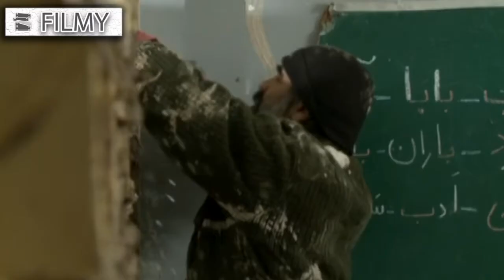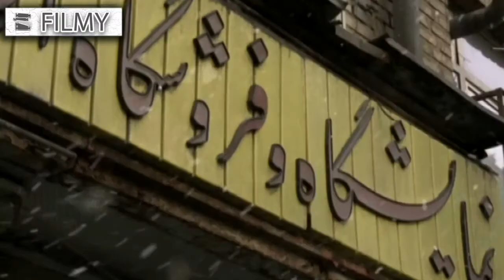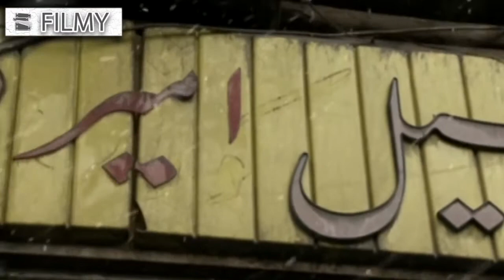سریال وضعیت سفید - قسمت 9 | Serial Vaziate Sefid - Part 9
سریال وضعیت سفید - قسمت 9

خلاصه داستان:
به هنگام شروع موشک باران تهران از زمستان 1366 اعضای خانواده‌‌ای پرجمعیت که تقریباً همه با هم قهر هستند و اختلاف دارند برای دوری از حملات دشمن ساکن باغ مادرشان در روستایی واقع در حومه تهران می‌شوند. روستایی که مدرسه اصلی آن تبدیل به محل اسکان بخشی از اهالی جنگ زده شده است. استقرار این خانواده در باغ و هم‌جواری آنها با مردم روستا که در اوج همدلی بسر می‌برند، حوادث گوناگونی را برای خانواده رقم می‌زند که باعث درک آنها از مشکلات یکدیگر و ریشه‌های بی‌اهمیت اختلافاتشان می‌شود. آنها در طی این ماجراها درمی‌یابند که استعداد کمک و یاری به یکدیگر را دارند و…

کارگردان:  حمید نعمت‌الله
تهیه کننده: محمدرضا شفیعی
نویسنده: هادی مقدم‌دوست و حمید نعمت‌الله

برای مشاهده قسمت های دیگر سریال  وضعیت سفید بر روی لینک زیر کلیک نمایید:

Serial Vaziate Sefid - Part 9

Synopsis:
When the Tehran rain rocket launches in the winter of 1987, members of large families, almost all of whom are angry and at odds with each other, live in a village on the outskirts of Tehran to avoid enemy attacks. A village whose main school has become the residence of some war-torn people. The establishment of this family in the garden and their proximity to the villagers who are at the peak of empathy, creates various events for the family that make them understand each other's problems and the insignificant roots of their differences. During these adventures, they discover that they have the talent to help each other and…

Release: 2012

Director: Hamid Nematullah
Producer: Mohammad Reza Shafiei
Author: Hadi Moghaddam Doost and Hamid Nematullah